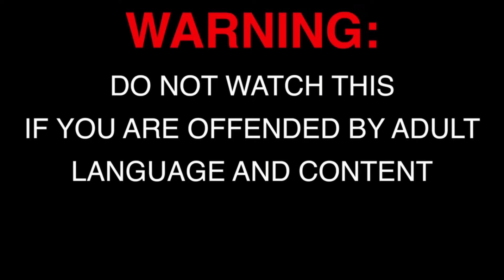Will bitches about Darkness while fail to sober up RE2 Ep 3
MIC WORK IS NOT THE BEST IT CAN BE. I TRIED TO MAKE IT SOUND BETTER IN POST BUT THERE WAS ONLY SO MUCH I COULD DO. IT WILL BE BETTER IN LATER RECORDING SESSIONS.